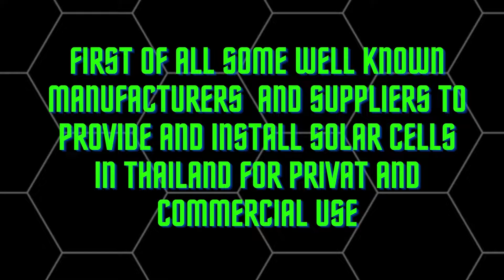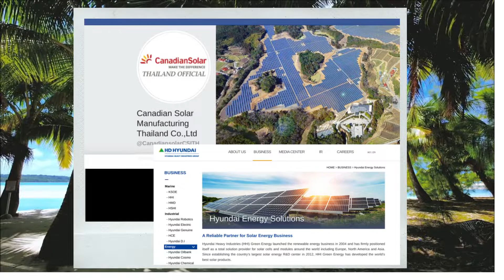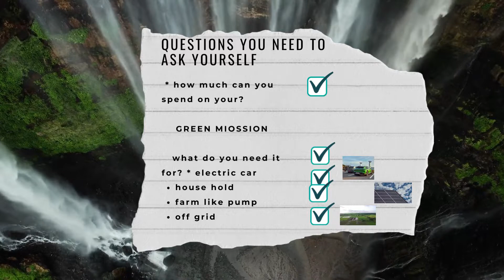SOLAR THAIS MORE AND MORE BUY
Welcome to
  TOP VIEW ESTATE

a YouTube Platform for people caring and helping to reduce CO2 Emissions
and produce green Energy.
Thailand based YouTube Channel english speaking.
Wanting to outpoint how far Thailand has come and what Thailand is still
capable of in terms of Solar as in photovoltaic Energy.
But not only Solar Energy also Hydrogen and Batteries are subjetct to this channel.
Hydrogen easy to produce and with future technologies more and more easy to store. Not surprising an increasing number of countries are expanding their range of hydrogen used in many industrial sectors.
And then batteries, used in electrical vehicles, will also be subject in this channel. As good as in combination with solar panels, combined widening the possibility to symbiose and extend the range of both systems - the solar and the electrical system - for house owners here in Thailand.